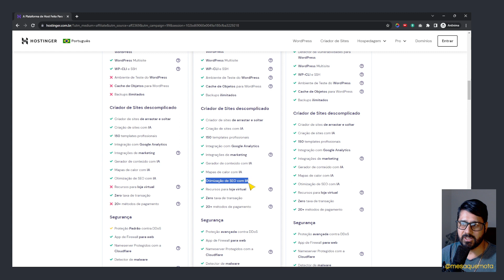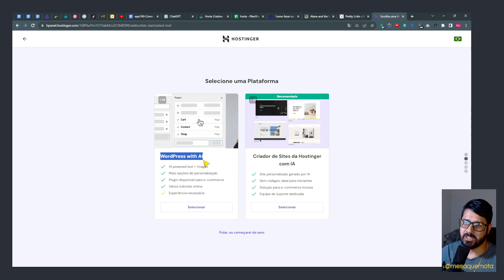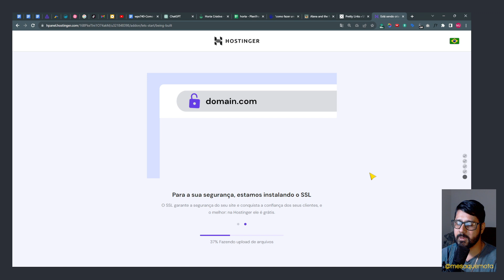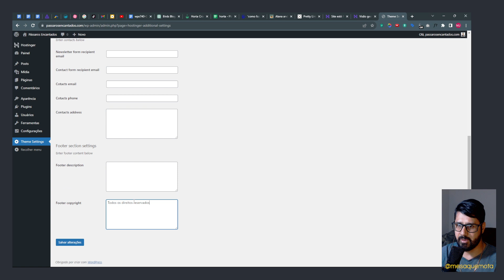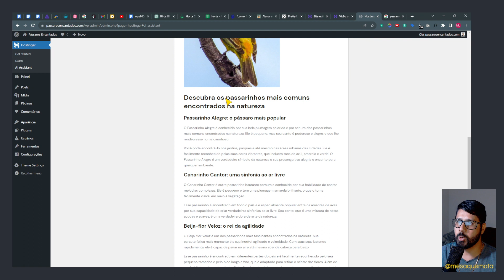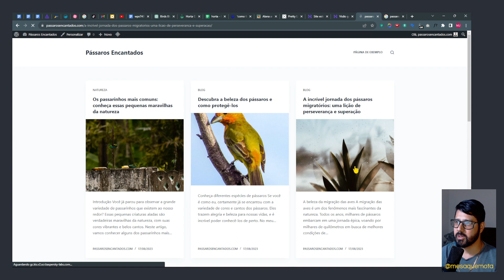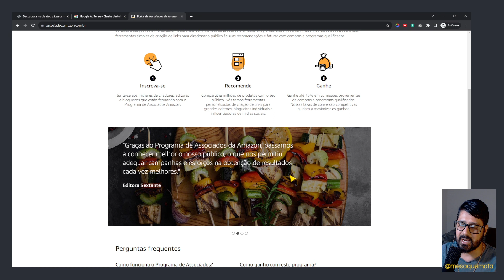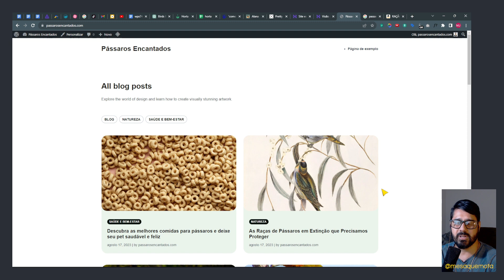Como Criar Um Blog ULTRA RÁPIDO Com Inteligência Artificial e WordPress na Hostinger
🏆 Neste vídeo vou te ensinar a como criar um blog de forma muito simplificada e rápida. Todo o processo não durou 20 minutos pois usamos o WordPress, Hostinger e Inteligência Artificial, confira!

00:00 Introdução ao Conteúdo;
00:29 Contratando a Hostinger e ganhando domínio;
01:43 Criando site com Inteligência Artificial;
06:15 Dashboard WordPress, configurações;
09:11 Criando conteúdo automático com IA;
12:38 Trocando tema do WordPress;
14:37 2 Formas de monetização do seu blog;
17:42 Encerramento do vídeo.